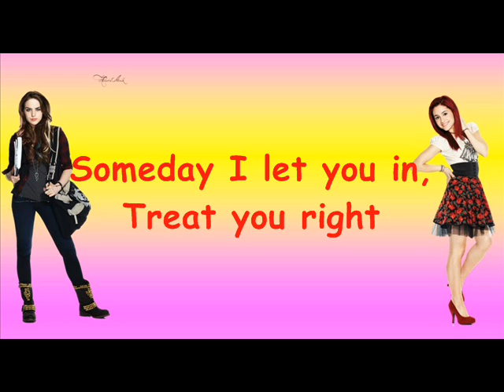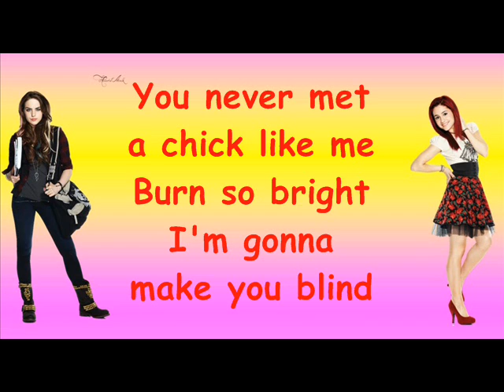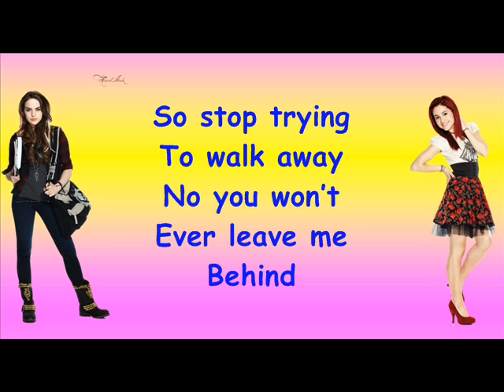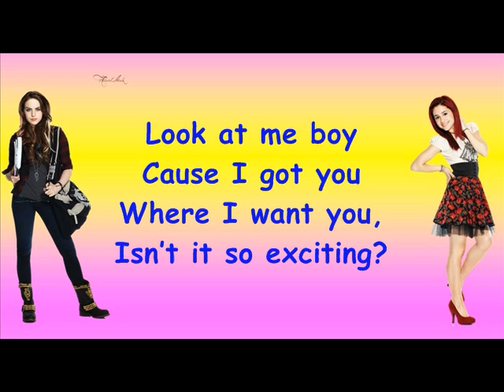Ariana Grande & Elizabeyh Gillies Give it up Lyrics